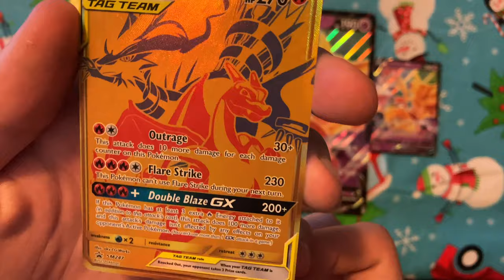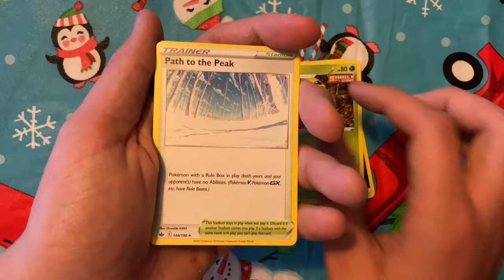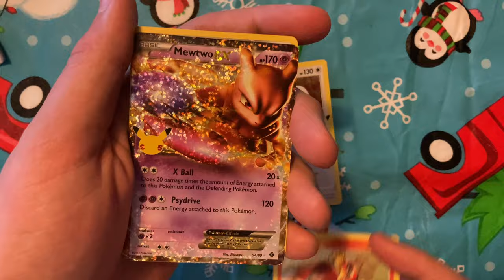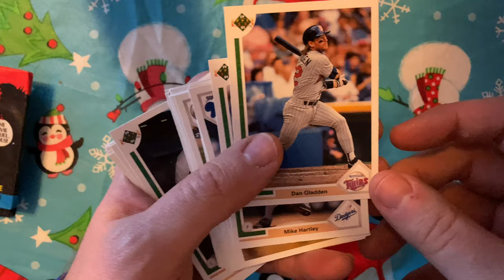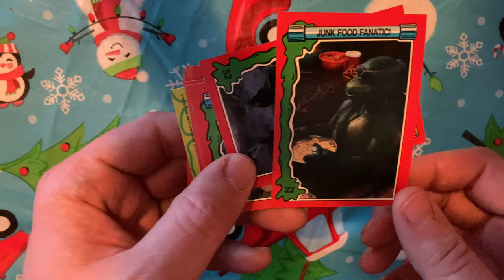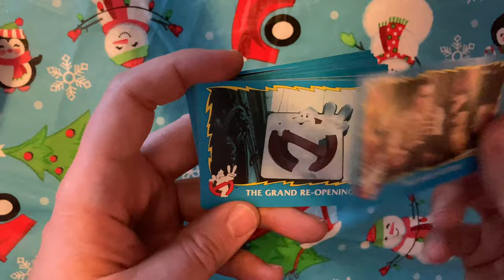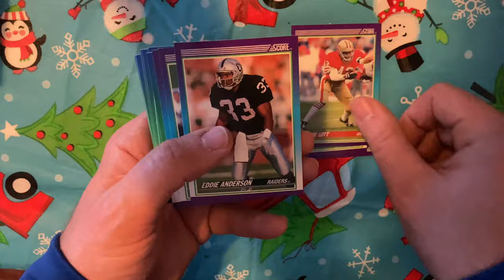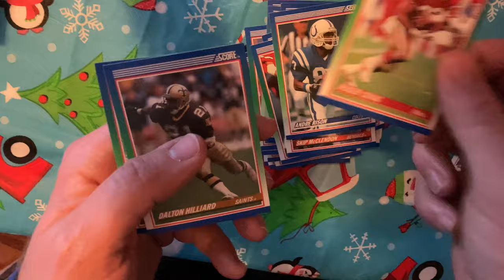CX REVIEWS S3 EP 16: MERRY CHRISTMAS